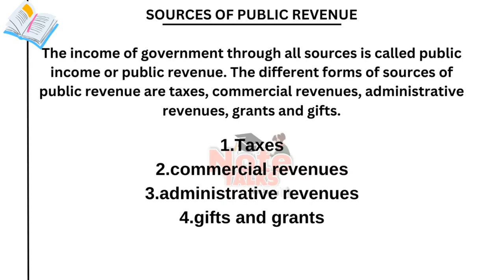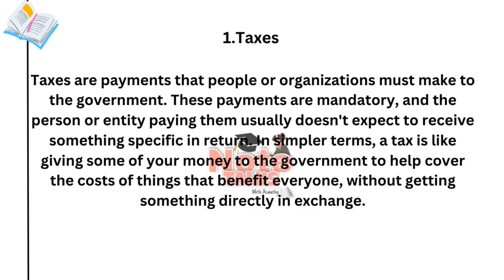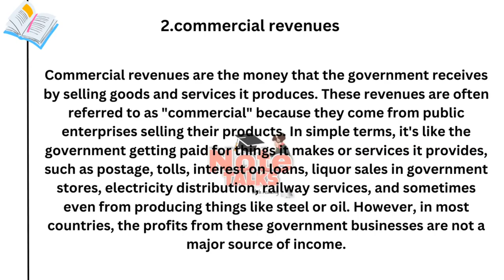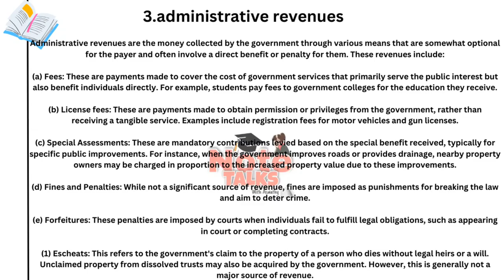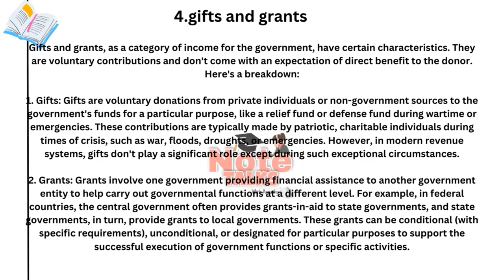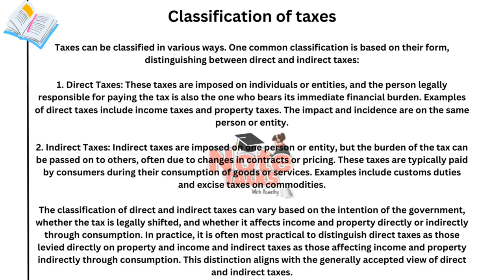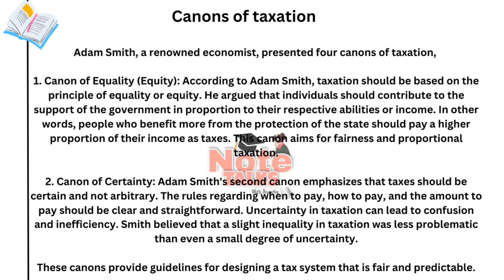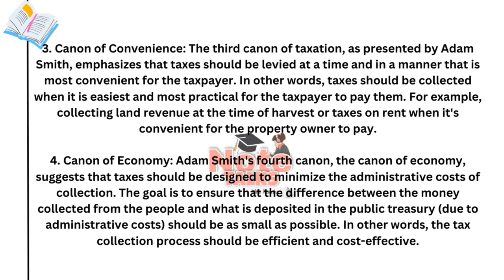Fiscal Economics|Module-3 | PUBLIC REVENUE |5 th semester |baeconomics calicutuniversity |Part-1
notes included